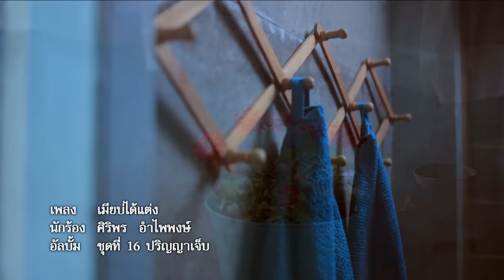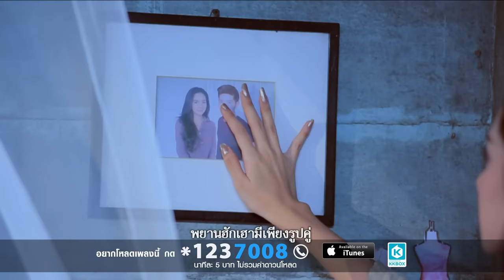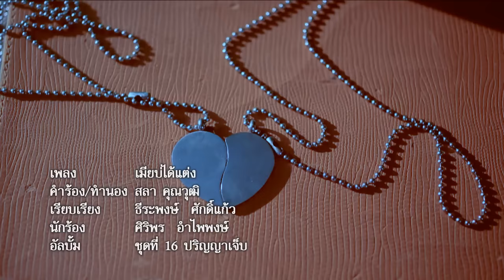เมียบ่ได้แต่ง - ศิริพร อำไพพงษ์【OFFICIAL MV】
เพลง : เมียบ่ได้แต่ง
ศิลปิน : ศิริพร อำไพพงษ์
อัลบั้ม : ชุดที่ 16 ปริญญาเจ็บ

คำร้อง : สลา คุณวุฒิ
ทำนอง : สลา คุณวุฒิ
เรียบเรียง : ธีระพงษ์ ศักดิ์แก้ว

ข่อยเป็นเมียเจ้า ชุดเจ้าสาวกะบ่ได้ใส่
หมั้นด้วยฮักแพง แต่งด้วยหัวใจ
ญาติผู้ใหญ่ ก็ยังบ่ฮู้

เรือนหอคือห้องเช่า พยานฮักเฮามีเพียงรูปคู่
ยอมอ้ายเท่าใด อยากให้คิดดู
ยามอ้ายเจ้าชู้ อยากให้ฮู้ว่า

* เมียบ่ได้แต่งคนนี้มันคิดหลาย
กลัวบ่มีความหมาย กลัวไร้ค่า
เมียบ่ได้แต่งคนนี้ มันเสียใจ
ฟังข่าวลืออ้ายมีใคร ก็มีน้ำตา
อยู่กินบ่มีสินสอด แต่ยอมให้กอดเรื่อยมา
ช่วยเคารพกัน ในการเป็นภรรยา
ด้วยการรักษา ฮักเดียวให้น้องแน

** น้องเซาเป็นโสด ทะเบียนสมรสบ่มีบ่แคร์
เพียงแค่สองเรา เป็นคู่ฮักแท้
เพียงอ้ายดูแล อย่าให้มีน้ำตา

(ซ้ำ *,**)